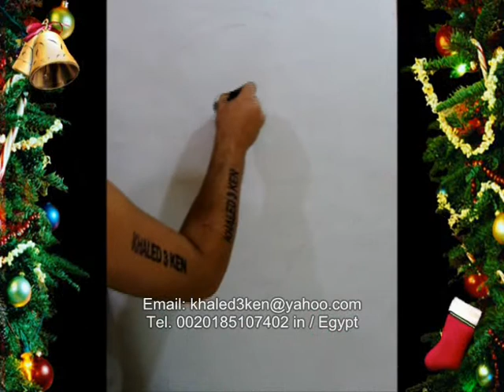PORTRAIT DRAWING ENRICO CARUSO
KHALED3KEN LIVE ART TEACHER ART ENRICO CARUSO OPERASINGER KHALED ABD EL KARIM KEN MAADI O SOLE